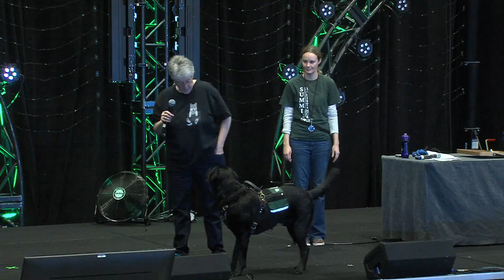ANW 2019 - All About Service Dogs Hosted by Summit Assistance Dogs